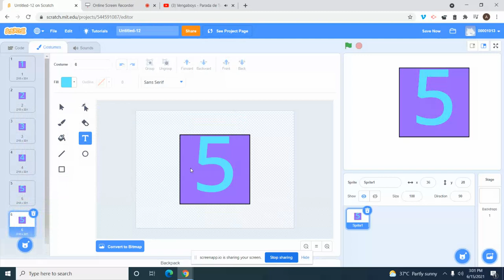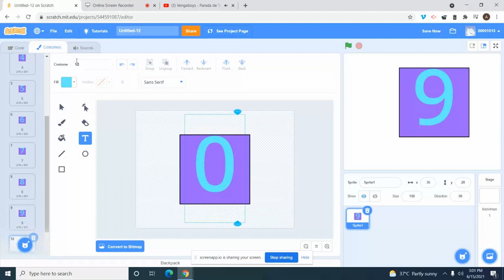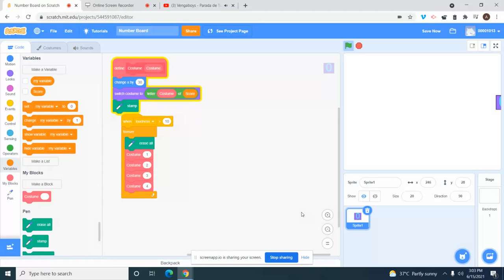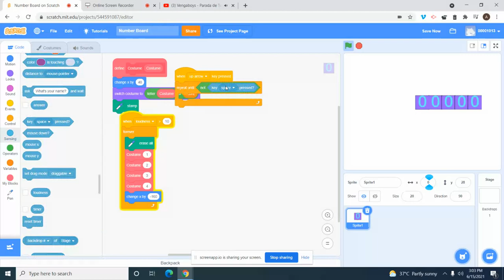Scratch part 39 of 100